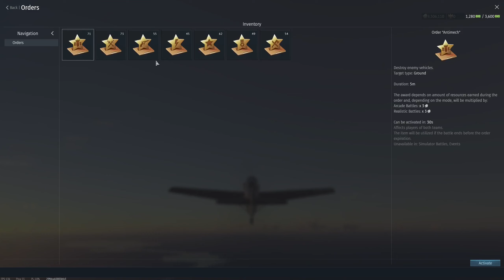War Thunder - Challenge Accepted (Realistic 6-0)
Comments (some deleted) from various videos such as: he can't aim. he would be lucky to get A kill in realistic let alone more. No wonder he references Star Wars all the time, he shoots like a Stormtrooper, good thing he sticks to arcade.  Another arcade player noob that has NO chance in realistic. Yeah now try realistic.  blah blah blah realistic this realistic that.
...Fine, all you realistic snobs, challenge accepted. IF you can get more (in props, not lazy jet with no skill missiles), good for you. If not, please enjoy this rubbed in your nose every single match you come up short until then.
I play arcade air because its faster paced, and more fun to edit. My vids are just entertainment. -simple as that.